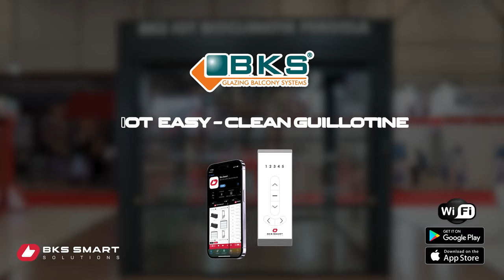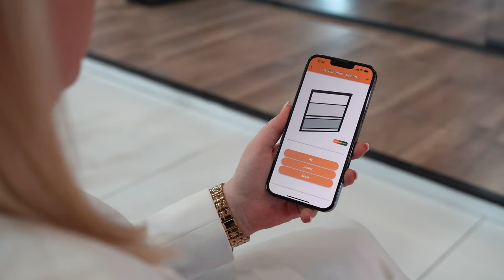BKS : IOT Easy-Clean Guillotine System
The IOT Easy-Clean Guillotine System was produced as a result of long R&D studies by BKS. It includes insulation, technology and automation.
You can control your automation systems all over the world with ‘’BKS Smart Motor’’ or ‘’BKS Guillotine Online Control Circuit Board’’ and increase your comfort areas with BKS Smart Application or BKS Remote Control.
Call Center: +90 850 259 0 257